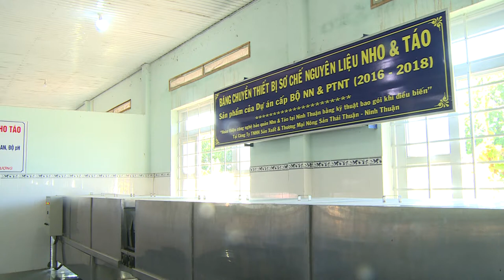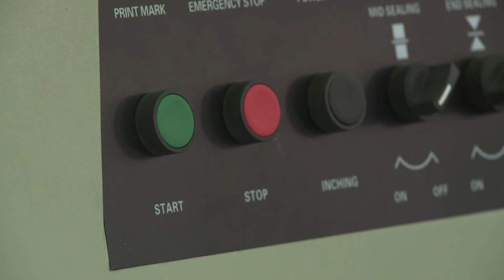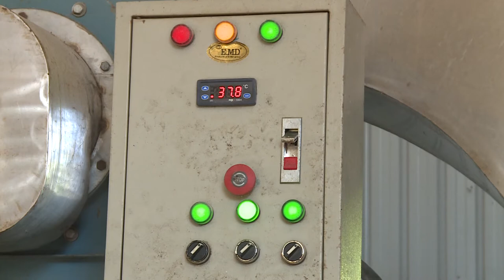Quy Trình Chế Biến Nho Ninh Thuận